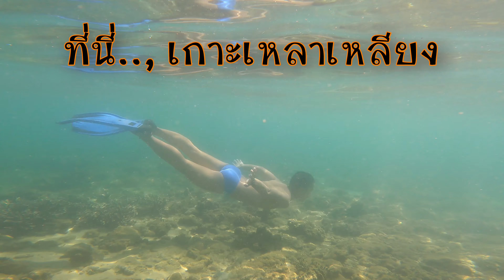ว่างก็วิว ดำน้ำ เกาะเหลาเหลียง จ.ตรัง , Clown Fish Freediving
7มีค64 ทริปดำน้ำ เกาะเหลาเหลียง จ.ตรัง
ประทับใจมากๆ ครับ ไม่คิดว่าจะได้พบ ปลาการ์ตูน ในน้ำทะเลตื้นๆ
น้ำลึกประมาณแค่คอ เหมาะสำหรับใครที่กล้วน้ำลึก แนะนำที่นี่เลยครับ